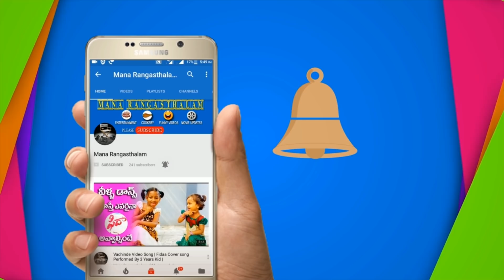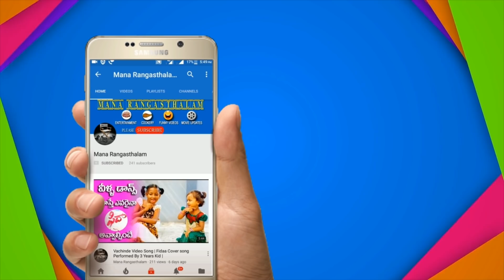ఈ దీపావళి నెలలో మీ రాశీఫలాల వెలుగు జిలుగులు | Monthly Rashi Phalalu | November 01st to 30th, 2018